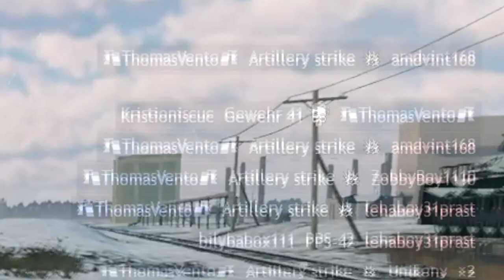Can i get to TOP 3 on the scoreboard | Enlisted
i guest we will never know
streaming every day at 6 pm to 8 pm or more (GMT+2)

Specs:
Motherboard - Hewlett-Packard 2AF3
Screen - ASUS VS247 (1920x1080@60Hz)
Graphics card - 2047MB NVIDIA GeForce RTX 2060

Tools:
MOUSE - TITAN wired gaming mouse
CAMERA - C922 Pro HD stream webcam

VR:
DecaMove hip tracker
3X HTC VIVE full body trackers
2X HTC Vive base stations

Software:
StreamElementsSE.Live
VEGAS Pro 18.0
Photoshop